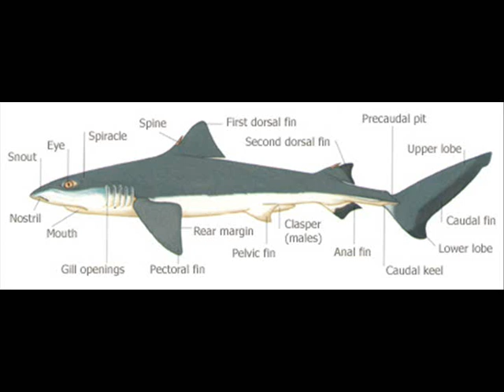,,Bon appétit!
B.C. Rich Warlock